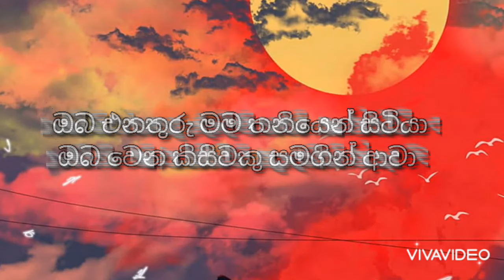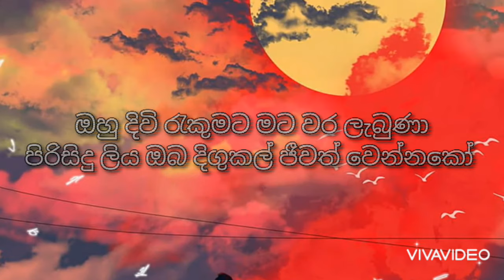කොතැනක සිටියත් | Kothanaka Sitiyath | Karoke | Sasindu Raveen | The Voice Teens SL S2 | SL Play Beat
original artist - H.R. Jothipala
           Lyrics  -  Chithrananda Abesekara
original cover by - Sasindu Raveen , The Voice Teens Srilanka Season 2 , The Super Knockouts Round.

🔖මෙම වීඩියෝව නිර්මාණය කිරීමේදී සිදුවූ වැරැද්දක් හේතුවෙන් පලමු පද පේලියේ දෝශයක් සිදුවී ඇත. එම නිසා description  එකේ අවශ්‍ය පද මාලාව ඇත. ❤️

දිගුකල් ජීවත් වෙන්නකෝ.

සිටියත් කිසිවකු මෙහි ඔබ පතලා
දුටුවත් ඔහු ඔබෙ ලස්සන මැවිලා
සිහිකෙරුවත් පසු ගියදේ සිතලා
සිරිකත මෙන් ඔබ දිගුකල් ජීවත් වෙන්නකෝ

කොතැනක සිටියත් ඔබ මෙලොවේ
දිගුකල් ජීවත් වෙන්නකෝ
රැකගෙන මංගල මුදුව අතේ
දිගුකල් ජීවත් වෙන්නකෝ

ඔබ ඒනතුරු මම තනියෙන් සිටියා
ඔබ වෙන කිසිවෙකු සමගින් අාවා
ඔහු දිවි රැකුමට මට වර ලැබුණා
පිරිසිදු ළිය ඔබ දිගුකල් ජීවත් වෙන්නකෝ